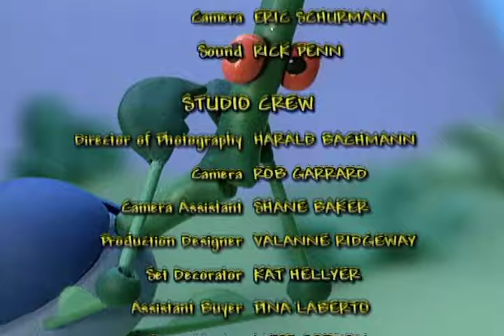Zoboomafoo with the Kratt Brothers! BIG BIRDS | Full Episodes Compilation